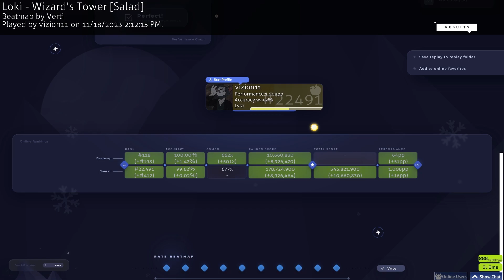(CTB) Wizard's Tower SS | 64PP TOP PLAY | 2.42 Stars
after this play like 5 mins later i got another top play on mi mi mi lol